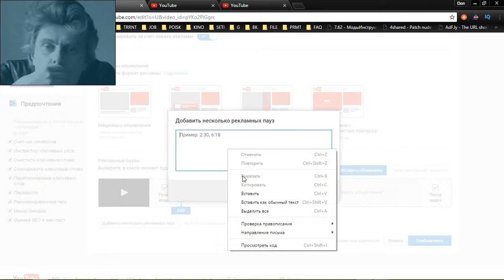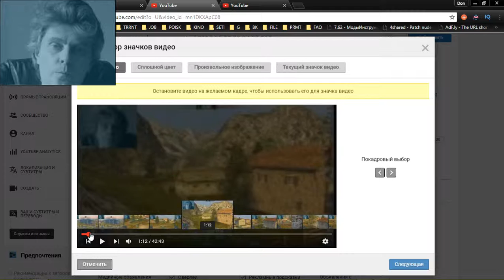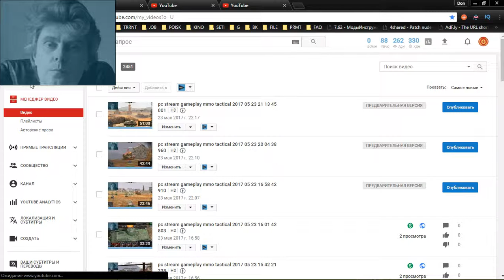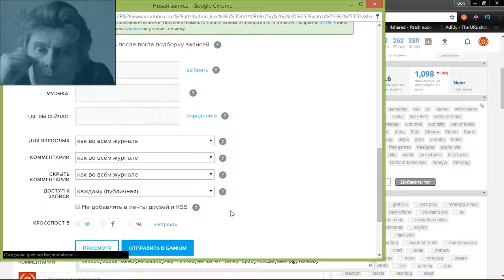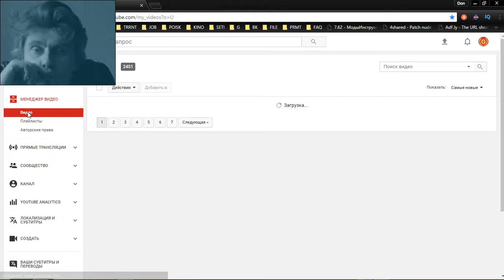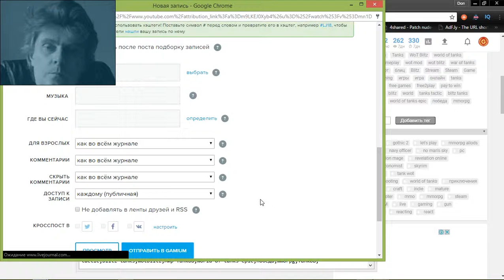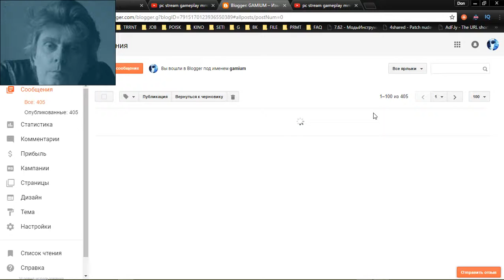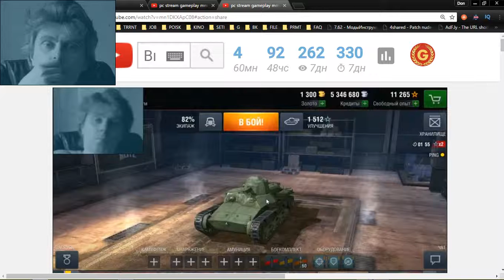Youtuber Share kostandi George G Kostandi